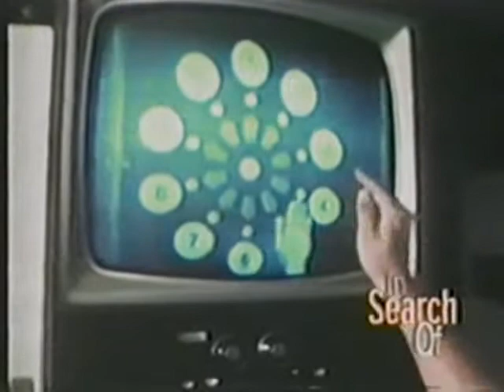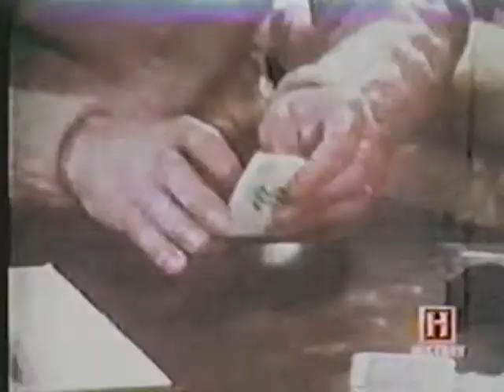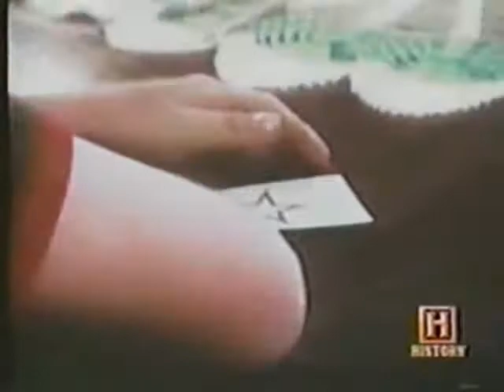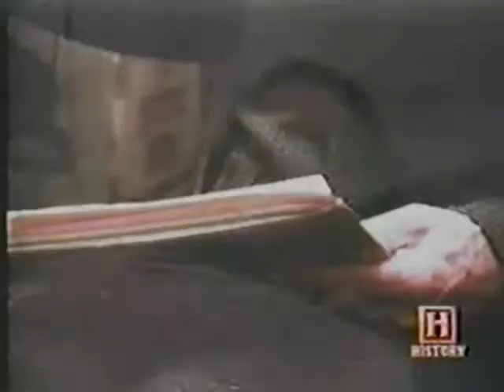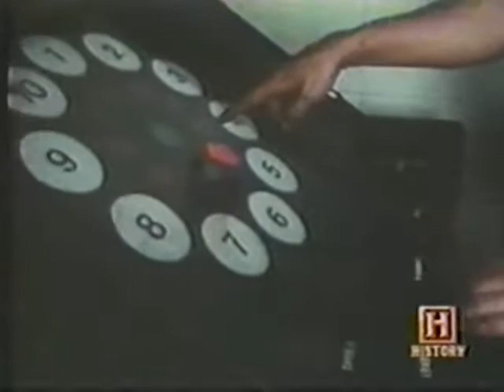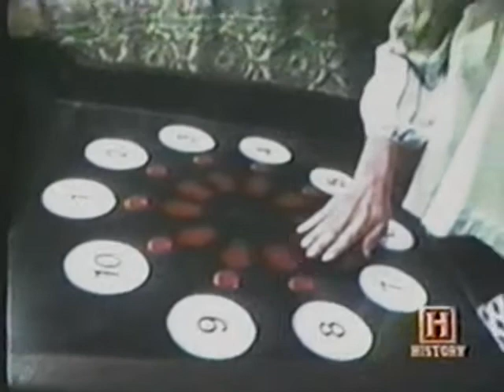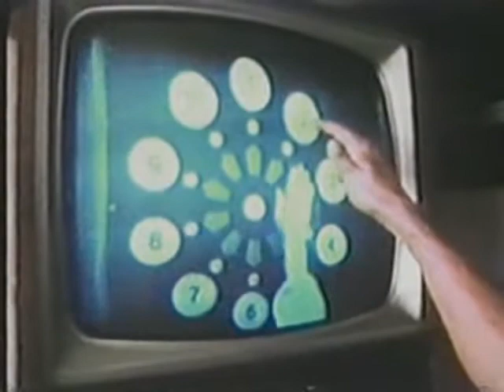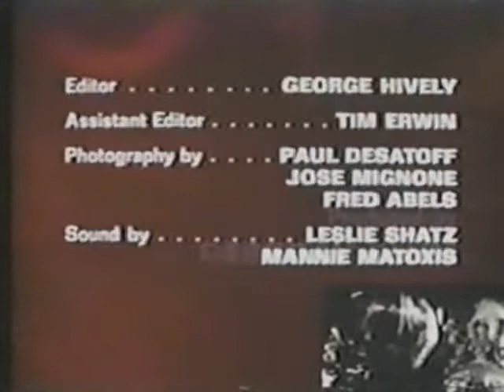In Search Of S01E13 5 28 1977 Learning ESP